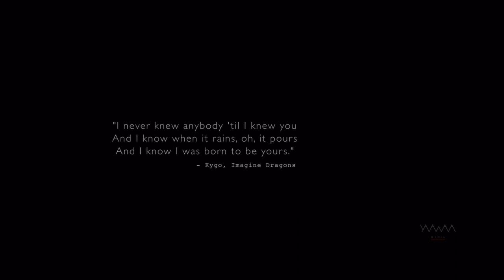We made a Promise,Commitment & Trust❤️🥰